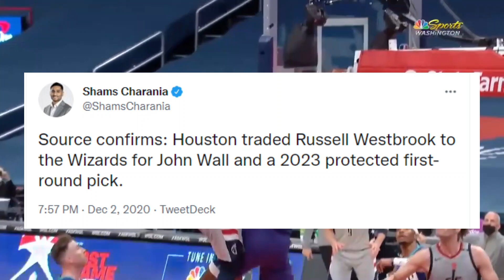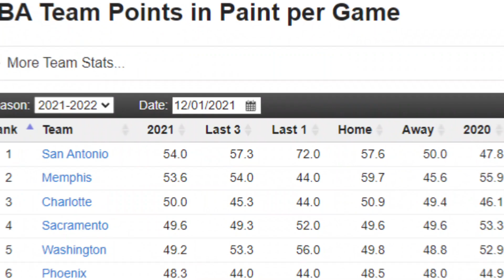Why The Wizards Are The Most SLEPT On Team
If I were to ask you, what are the BEST NBA Teams right now, what would you say?

Most fans would quickly point to teams like the Warriors, the Nets, or even the Bulls.

But there is one team that’s not getting nearly the attention they deserve and that’s - THE WASHINGTON WIZARDS

After a disappointing season last year, the Wizards have bounced back to new heights with some exciting new pieces and a revitalized squad.

The Wizards are ready to prove themselves as one of the top teams in a competitive Eastern Conference.

Let’s take a look at the Wizards’ terrific start to their season and why they are one of the most slept on teams this year.

Welcome to Hoop Kingdom where we cover the hottest topics in basketball! We upload weekly on content with the NBA and keep up with the latest basketball news. We cover everything from top plays, highlights, all star players, rising players, trade rumors, and more! If you like basketball, you'll love this channel!